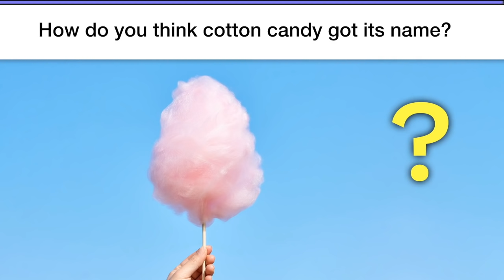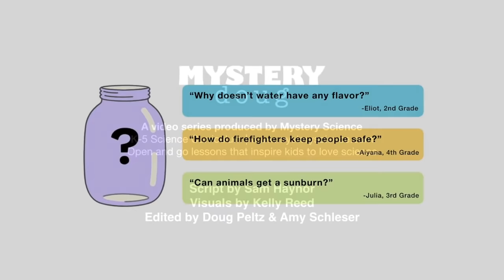How did cotton candy get its name?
Are your kids wondering: “How did cotton candy get its name?” This question came from Noah, a 5th Grader from the US.